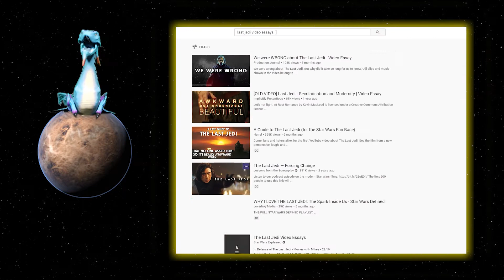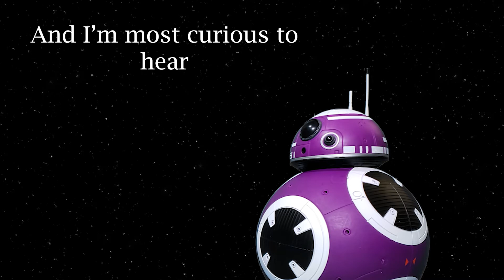Galaxy's Edge is a Disappointing FAILURE | Balthazar's Banshee Bytes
Star Wars: Galaxy's Edge opened to some less-than-positive reviews, and Balthazar Banshee was certainly one of them! From numerous upcharge experiences to disappointing rides, I break it all down today.

SOCIAL MEDIAS:
Theme Park Workshop: